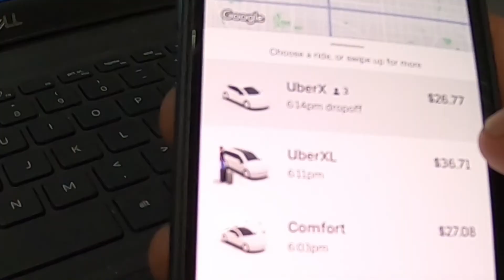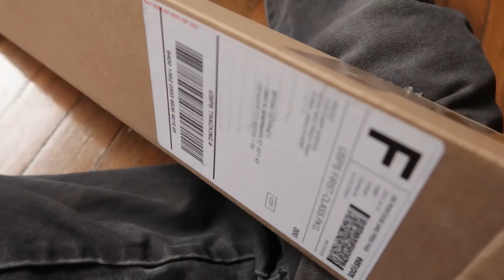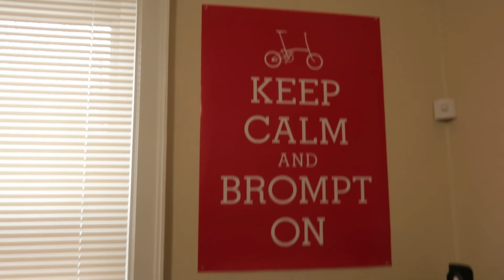ugh, it’s snowing again Not riding the Brompton home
Wet snow, ugh is there anything worse??  I am tired and decide not to ride the Brompton home.  Instead I called Uber.